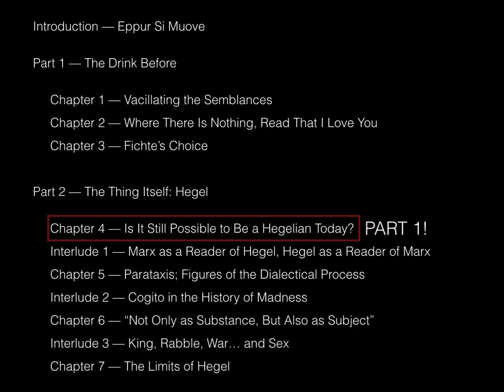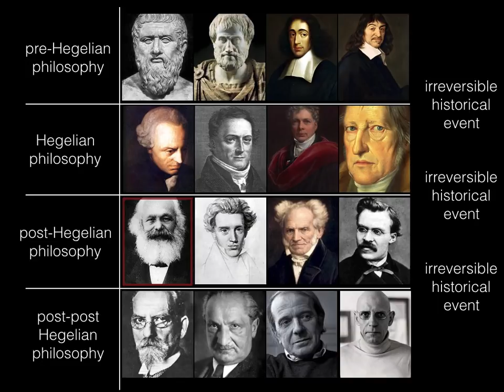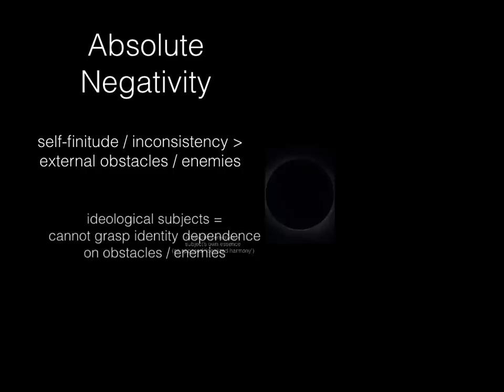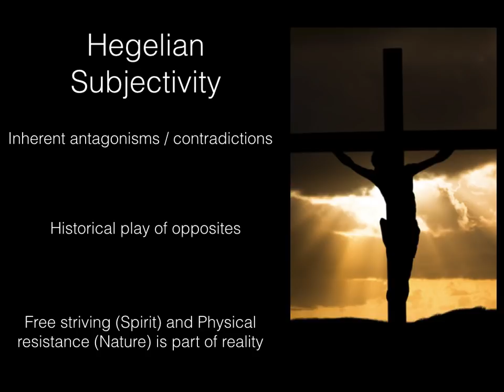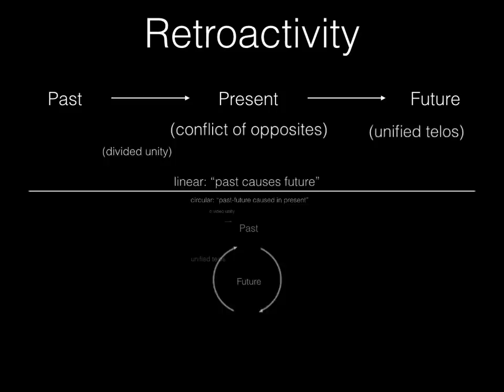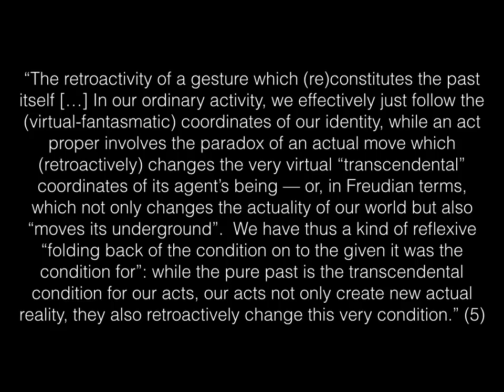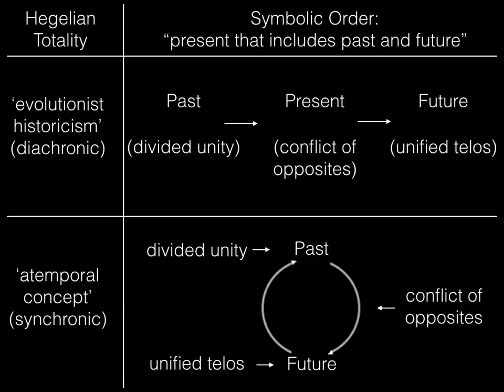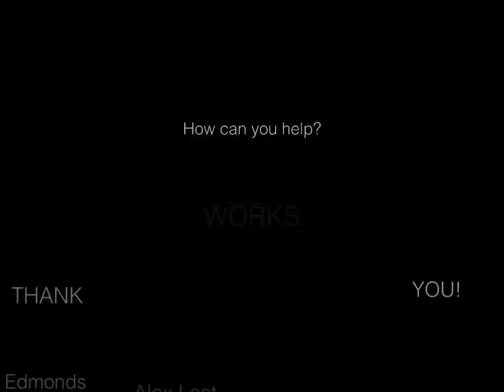RECONCILIATION. Žižek’s Less Than Nothing: Ch. 4 - Is It Still Possible to be a Hegelian? Pt. 1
In this video we explore in a lecture Chapter 4, Part 2 of Less Than Nothing by Hegelian philosopher Slavoj Žižek titled "Is It Still Possible to be a Hegelian today?".  In this video we introduce the Hegelian philosophy of negativity, subjectivity, temporality and historical development.  This introduction is situated next to the dominant Marxist interpretations of history.

Citations:

(1) Žižek, S.  2012.  Is It Still Possible to be Hegelian Today?  p. 197-198.
(3) ibid.
(4) p. 203-204.
(9) p. 221-222.